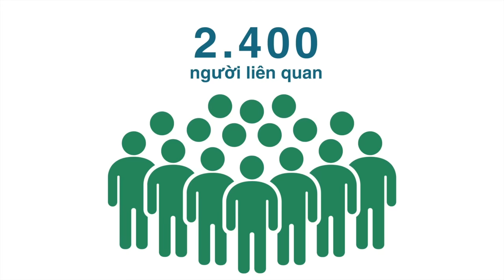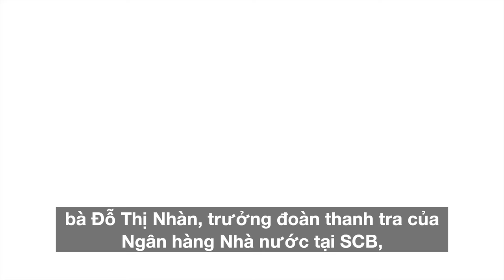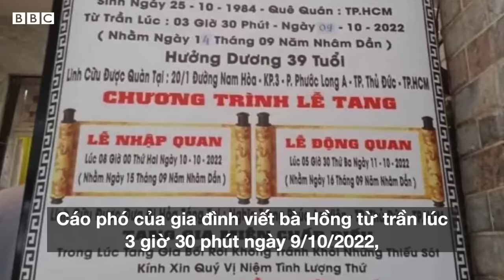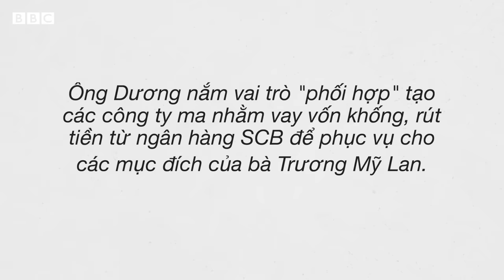Phiên tòa chấn động Vạn Thịnh Phát, phá vỡ kỷ lục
Tập đoàn Vạn Thịnh Phát và nữ tỷ phú Trương Mỹ Lan từng là đế chế kinh doanh khổng lồ ở Việt Nam khi sở hữu trong tay những khu đất vàng và các tòa bất động sản siêu khủng như Union Square, Times Square,…

Bà Trương Mỹ Lan cũng một thời từng được biết đến là một trong những doanh nhân giàu có và quyền lực, nhưng cũng rất bí ẩn tại Việt Nam. Tuy nhiên, đế chế này đã đến bờ vực sụp đổ trong một vụ án hình sự chấn động và sẽ được đưa ra xét xử từ 5/3 - 29/4.

Ba Lan hiện đối mặt với ba tội danh: Tham ô tài sản, đưa hối lộ và vi phạm quy định về cho vay trong hoạt động của các tổ chức tín dụng.

Cùng BBC tìm hiểu về những con số rúng động trong vụ án Vạn Thịnh Phát nhé.